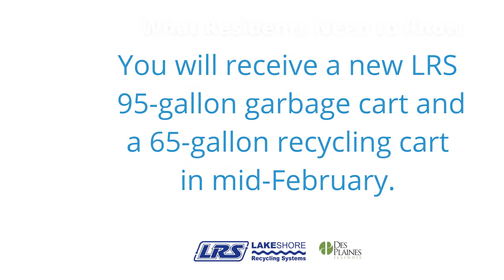New Refuse, Recycling and Yard-Waste Hauler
The City of Des Plaines is excited to announce that Lakeshore Recycling Systems (LRS) will become the City’s new waste and recycling hauler, starting on March 1, 2021. Residents will continue to have the same scheduled service day and continue to pay the same amount.